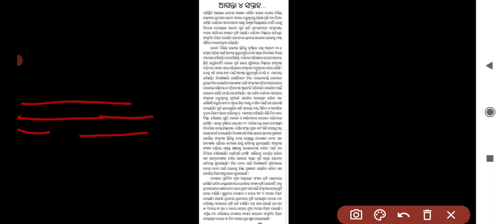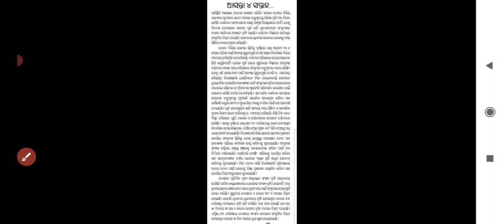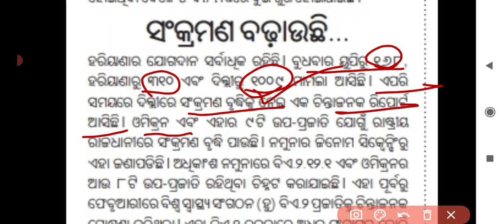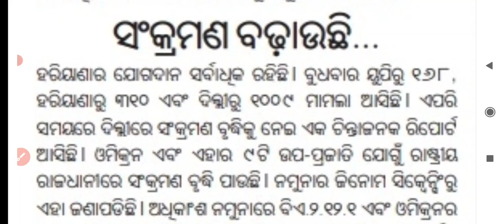ଡ଼ରାଇଲାଣି ଚତୁର୍ଥ ଲହର ଆଶଙ୍କା